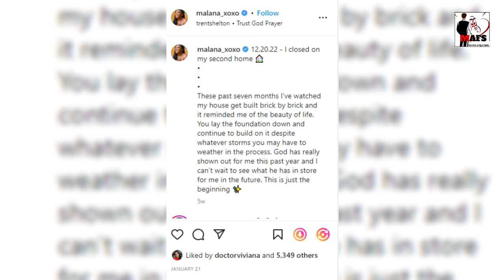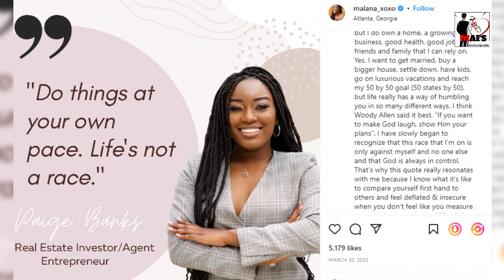Married at First Sight: What happened to Paige Banks and Chris Williams after their Divorce in S12?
Paige Banks did not meet her true love on Married at First Sight. The marriage of the season 12 bride to Chris Williams was a disaster due to his shady behavior and manipulative ways.